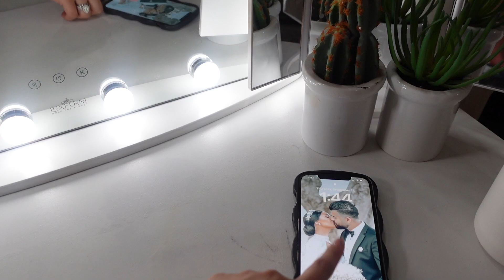Daily Vlog- Declutter, Blow dry routine + Cook with me.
Excited to be vlogging again! Let me know if you like videos like this or what else you would like to see!

Spinach Pie Stuffing:
Spinach
Leeks
Sumac
Olive oil
Lemon
Salt